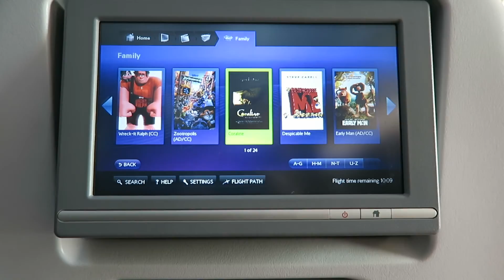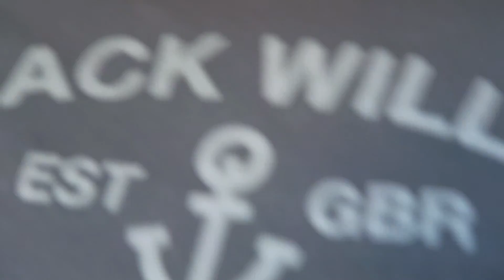WE SAW MEL GIBSON AT THE AIRPORT! USA Vlogs 2018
Depop: @esmehill